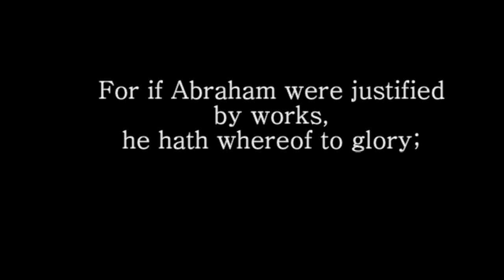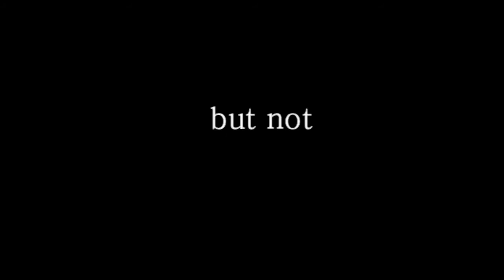Romans 4:2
Dailybiblestudy.org